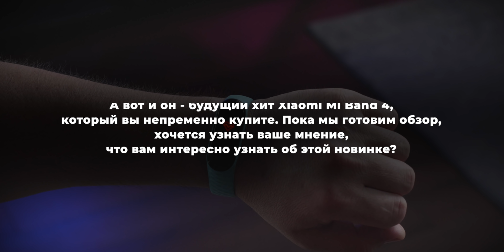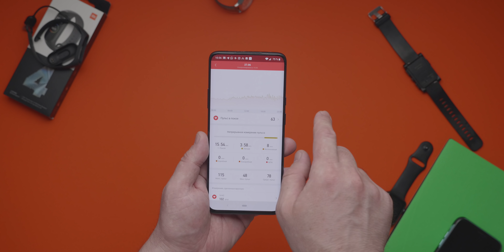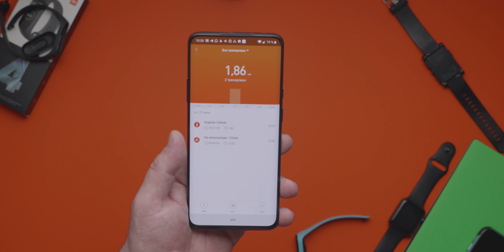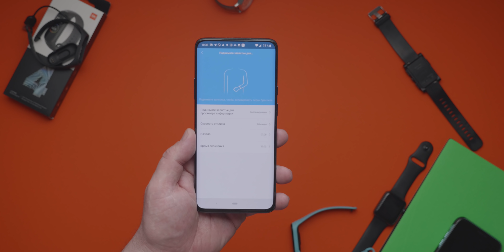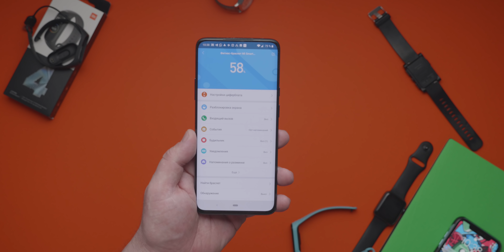Xiaomi Mi Band 4 Global Обзор - ЛУЧШЕЕ ИЗ XIAOMI!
Обзор Xiaomi Mi Band 4 - лучшее, что вы сейчас можете купить от компании Xiaomi! Всего 3000 рублей и у вас полноценные умные часы Xiaomi!